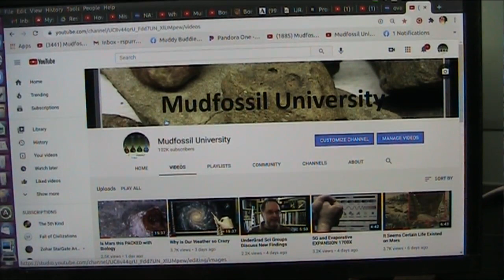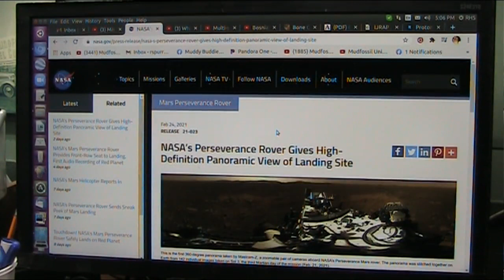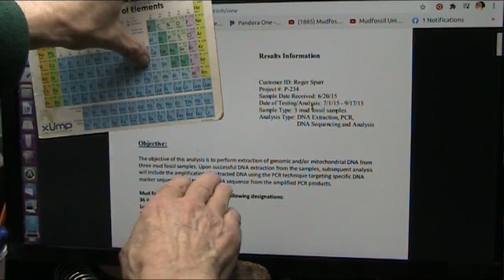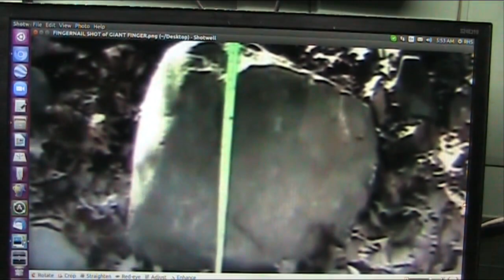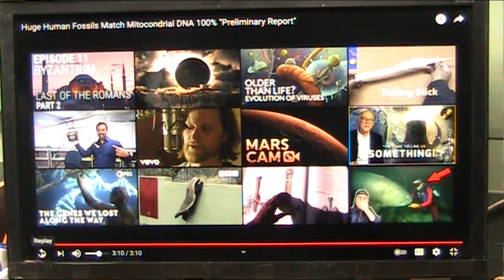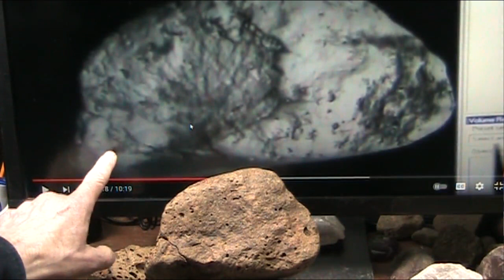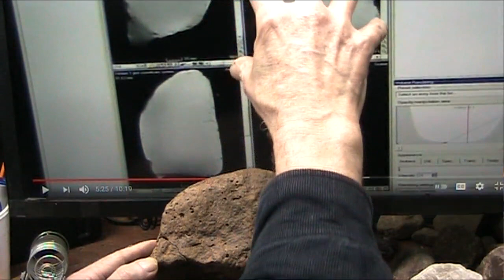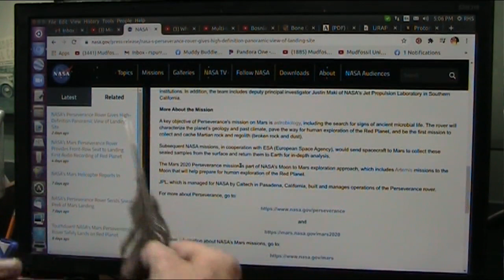MFU Assists in Search for Life on Mars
Please discuss this with your friends and teachers and family in a respectful way (if possible tehe).